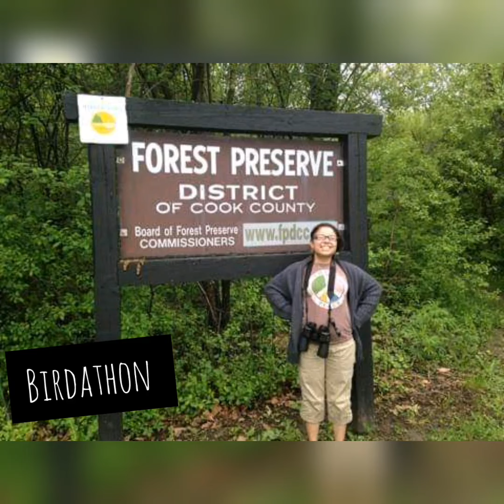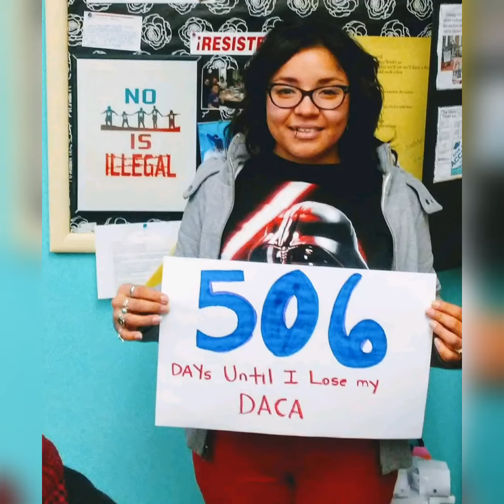My Life After DACA: My Story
Here is my story as a DACA student and my accomplishments.